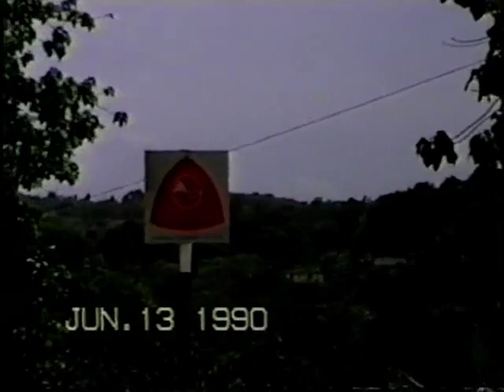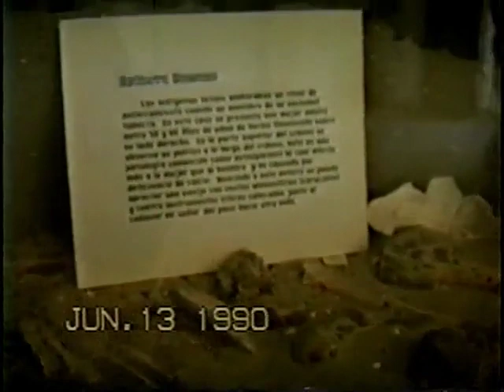Parque Ceremonial Indigena de Caguana. Camuy, Puerto Rico 1990